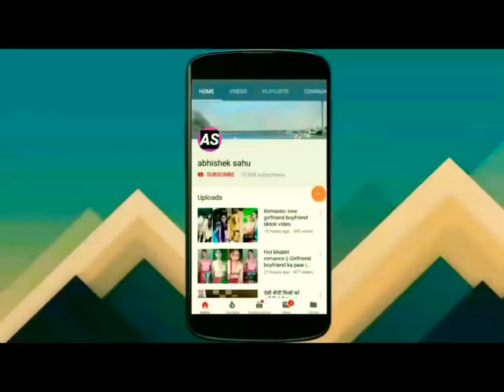गर्लफ्रेंड का प्यार💋💯||reallove||lifeline||loveromance||gfbfromanticlove#love#gfbf#Indianlove#tiktok